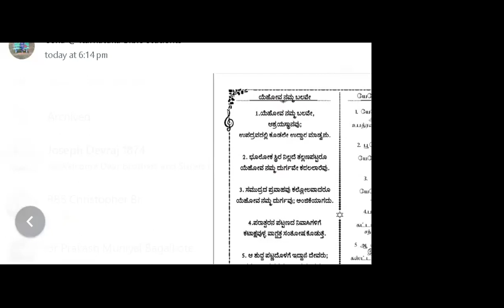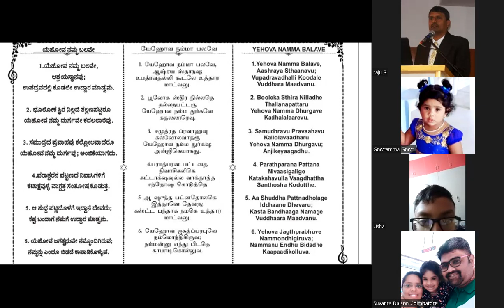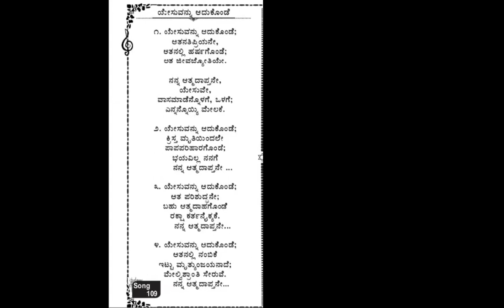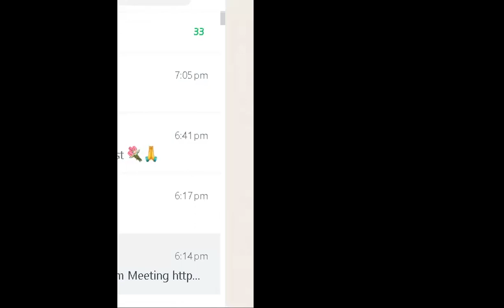Song Practice 108& 109 Free Kannada Bible Study - Br Raju - 8867768876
Song Practice 108& 109 Free Kannada Bible Study - Br Raju - 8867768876- Jesus Loves Ministry